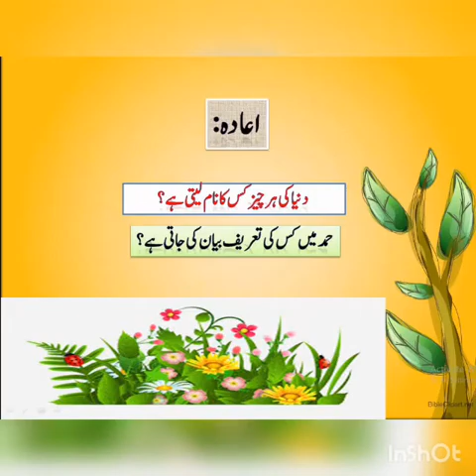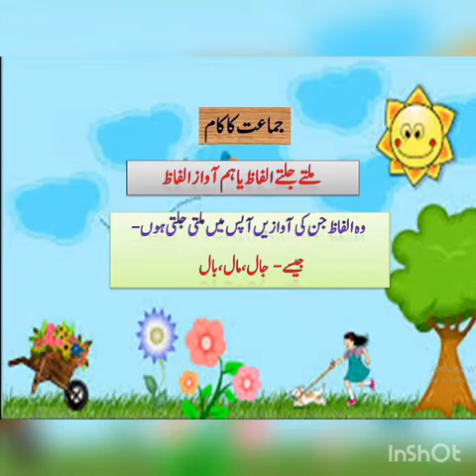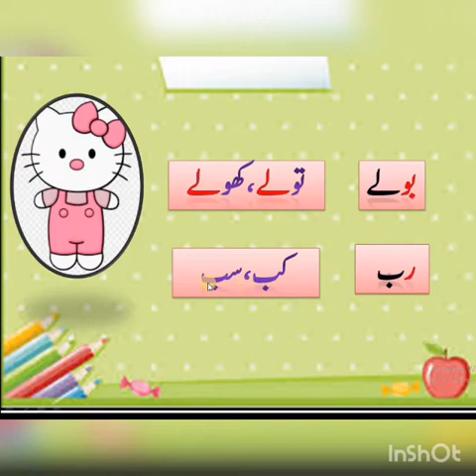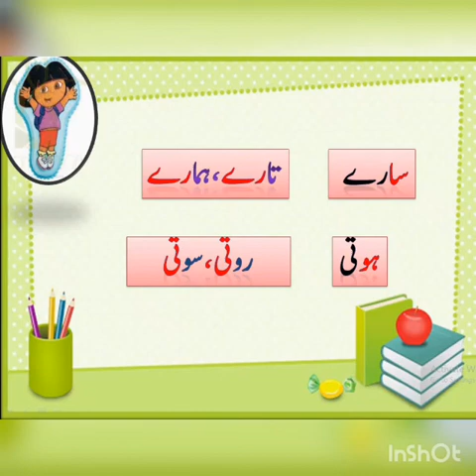Class 1 : Urdu , Lesson # 21 by Mrs Nazia Mubashir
All the details relating to this lesson's classwork and homework will be carried out through Zoom Classes.